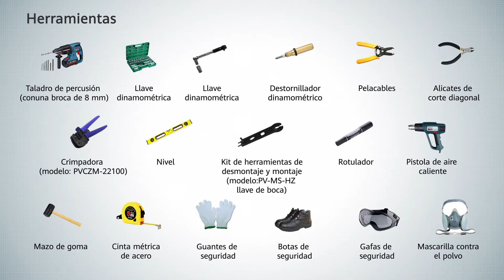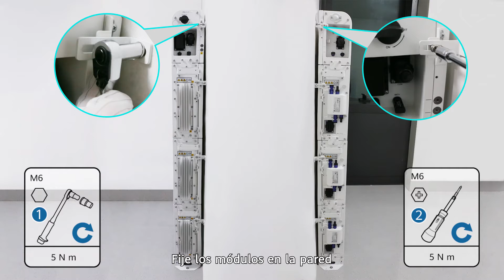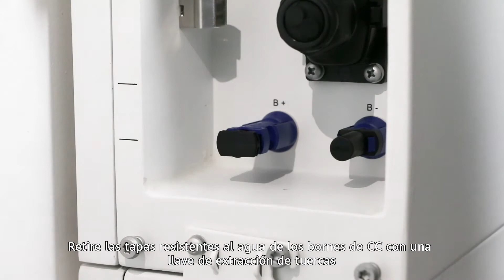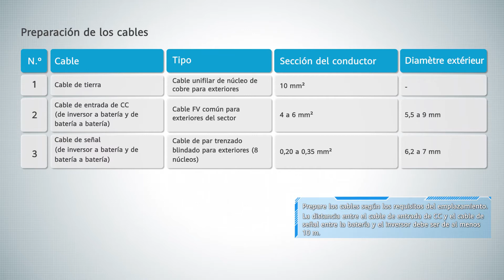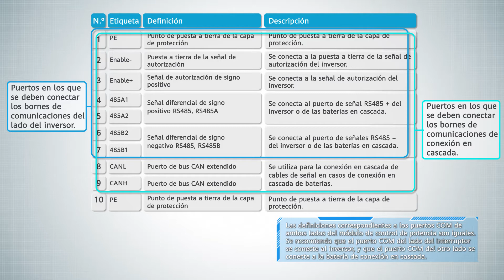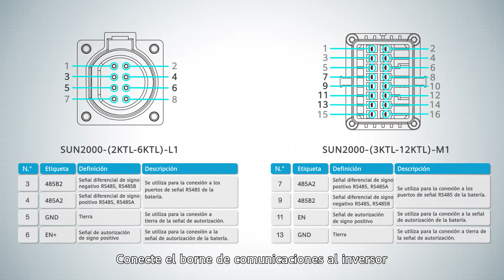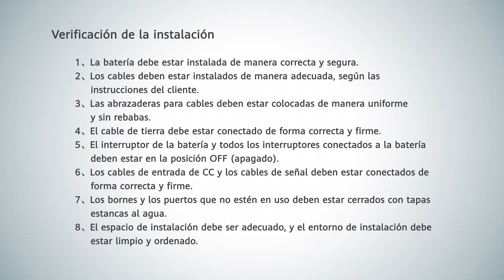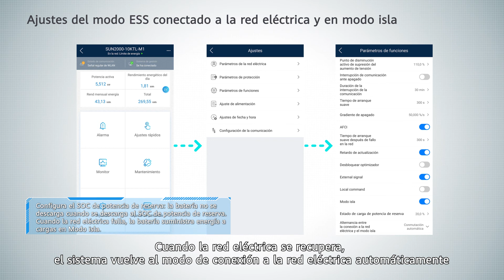Guía de instalación de LUNA2000-(5-30)-S0